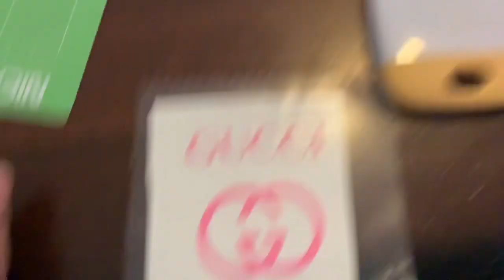Cast updates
We’ve been stuck at home so not much to film I don’t think homework would be fun to film lol so here’s what happens when there bored